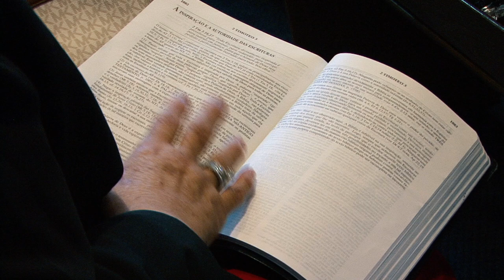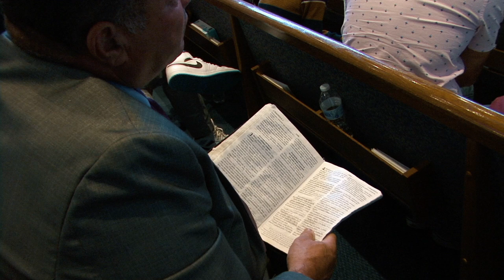Pastor Dennis Marcelino | Jesus está voltando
A volta de Cristo está próxima e um relacionamento vivo com o evangelho te garante a vida eterna com Deus.